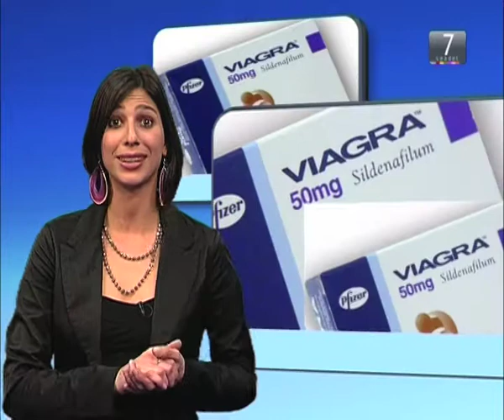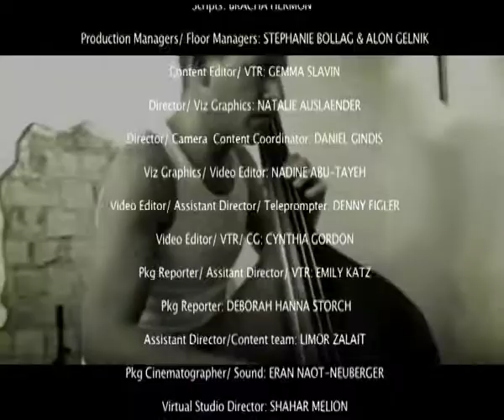Leadel 7 Show 7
Welcome to Leadel 7, your weekly webisode providing the best online features regarding Jewish issues on the web. This week is Episode 7 and it's packed with items that will blow you away.

This week's lineup brings you spotlights on the following:
1. Culture:
Article on Alice Shiller - A Kosher Striptease?
2. Technology:
Viagra stand aside! Shock Therapy Comeback?
University of Haifa's Dr. Yoram Vardi's research...
3. Politics:
"The Making Of A Martyr"
Story of chidren transformed into killers...
Article on Jewcy
4. Live Interview:
Dr. Tal  Pavel
The Metaverse in the Islamic World
Middle East Internet Monitor
5. The Tribe:
Barbie's Creator - Jewish
Barbie's 50th Birthday!?
Barbie gets a makeover in Islamic garb?!
6.  Leadel.NET:
Manuela Zoninsein - Leading Journalist on China
7.  IDC Package:
Roei Jinji Sadan - World Cyclist

Closing:
Music Video: Amiram Inc "I Guess I Must Be Wrong"
Brit Olam - The International Israeli, Jewish Volunteer Movement
ASSAF  Aid Organization for Refugees and Asylum Seekers in Israel

A production of a project of The European Jewish Congress and made possible thanks to its President Moshe Kantor.